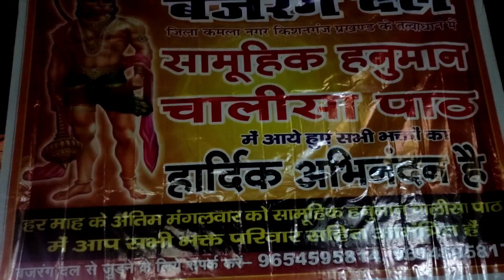हनुमान चालीसा का सामूहिक पाठ हर महीने के आखिरी मंगलवार को कराया जाता है आप सब भी शामिल हो किशन गंज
Hii friends,
(HIMANSHU MALIK WORLD)

Hello dosto aap sab hi ka swagat Hai humare YouTube channel HIMANSHU MALIK WORLD me.

hanuman चालीसा का पाठ#hanumanji